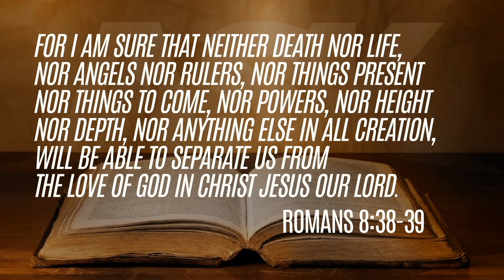Are You In Danger of Losing Your Salvation?